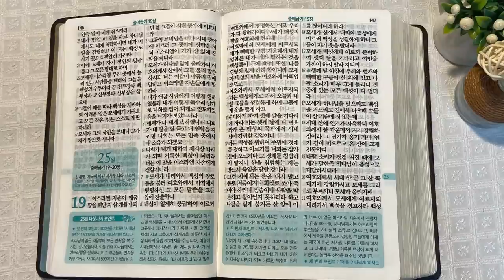홍해와 이스라엘 백성 | 통독성경 24일 | 출애굽기 16~18장 | 통박사 조병호의 1년1독 성경통독 | 성경지리와 역사를 통으로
수정합니다.
15:24 룻 구출 - 롯 구출